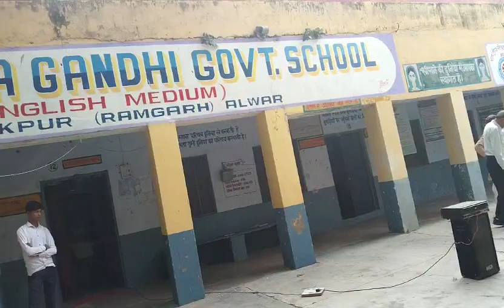मतदाता जागरूकता कार्यक्रम। MGGS mubarikpur